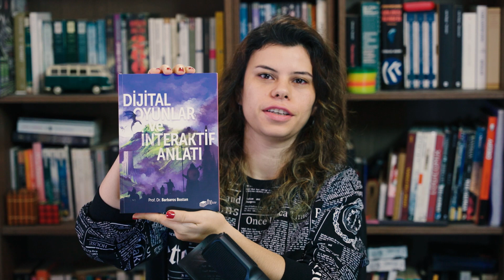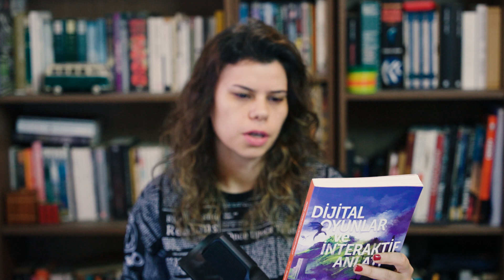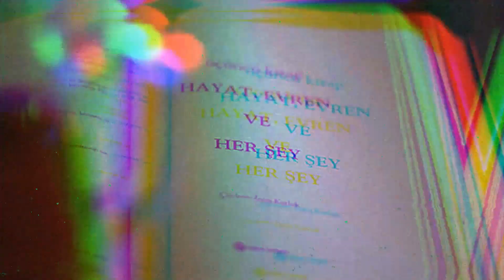Dijital Oyunlar ve İnteraktif Anlatı - Barbaros Bostan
Dijital oyunlar ve interaktif anlatı, ders kitabı ama değil gibi